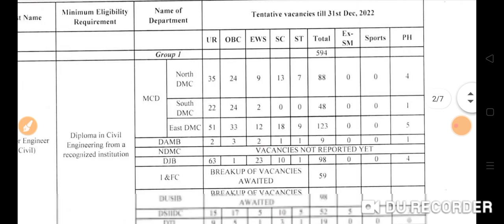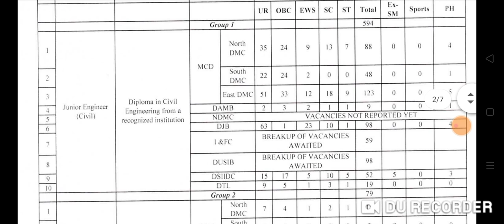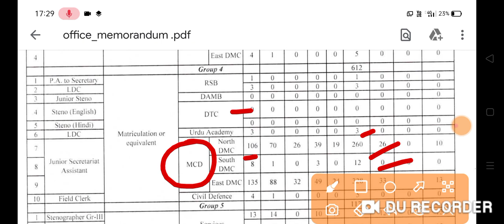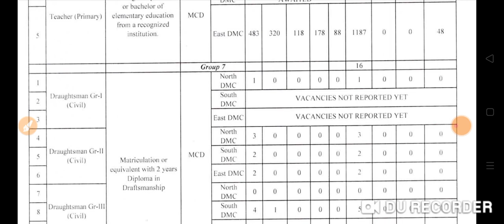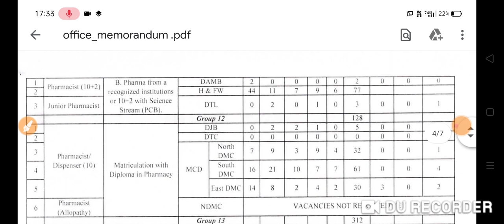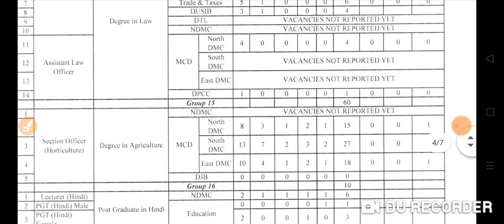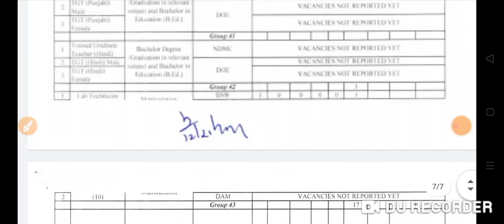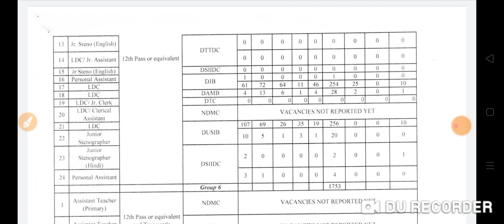DSSSB सीधी भर्ती 2021 DSSSB 5276+ Official Vacancy 2021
anm nurse,
anm nurse salary,
anm nurses to uk,
anm nurse training,
gnm nurses to new zealand,
gnm nurse job,
gnm nurse ka work,
gnm nurse interview,
gnm nurse course,
dsssb je vacancy 2021,